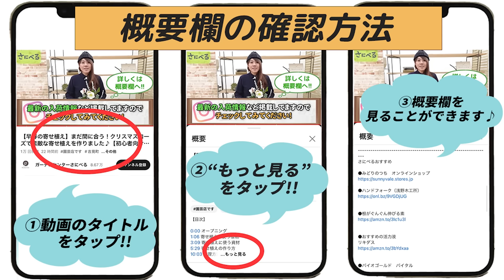【見なきゃ損!】 9月•10月の"お買い得"園芸情報をご紹介します♪【初心者向け】【ガーデニング】【園芸チャンネル】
【目次】
0:00 オープニング
0:49 ぺニセタム
1:48 トルコキキョウ
2:32 セロシア
4:07 トウガラシ
4:42 ガーデンマム
6:15 赤葉千日紅
6:53 ペンタス
7:09 カラーリーフ
7:57 ヒューケラ

＊サイト内詳細を必ずお読みください。

＊この動画は入荷のご案内ではありません。
タイムリーな入荷のお知らせは

さにべるおすすめ

●みどりのつちmini（5L）
 ☆Amazonにて販売中

●みどりの肥料　Amazonで予約販売中！

●さにべるオリジナルパッケージ！根がぐんぐん伸びる素

●根がぐんぐん伸びる素

●リキダス（活力液）

●バイオゴールド　バイタル

●根かき棒（喜久和）

●植替え名人

●水やりが心配な方！
sus・tee（サスティー）水やりチェエッカー

●プロミック（置くタイプの肥料）

おすすめ薬品

□　ハダニ対策
GFモストップジンRスプレー 900ml

□　ベニカXネクストスプレー 1000ml

●お店の情報はホームぺージにて。

●さにべる公式アプリ
簡単な入力でアプリ会員へ登録できます。

お花の楽しみ方を初心者の方にもわかりやすい視点でご紹介しています。さにべるの店長、園芸家の間室みどりが、楽しむためのポイントをご提案しています。

ガーデンセンターさにべるは
吉見町　にある　園芸店です。
春はたくさんの花苗や自社生産農場からの
お野菜の苗でお店が溢れます！
小さな家庭菜園からプロの農家さんまで幅広い1､
方に向けて楽しく美味しく、
ガーデニング、植物のある暮らしを
ご提案しています！

＊動画で紹介しているお花やアイテムに関して、
取り扱いなどの詳細は概要欄の記載以外には
お答えしかねる場合がございますこと、